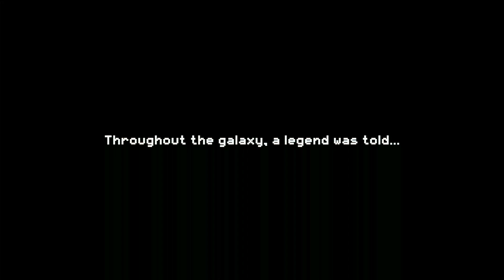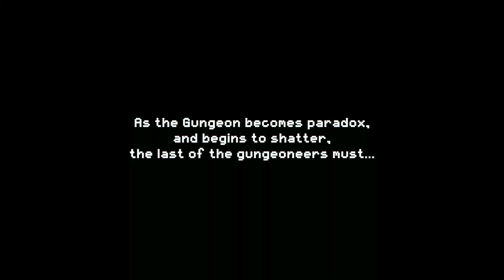Exit the Gungeon